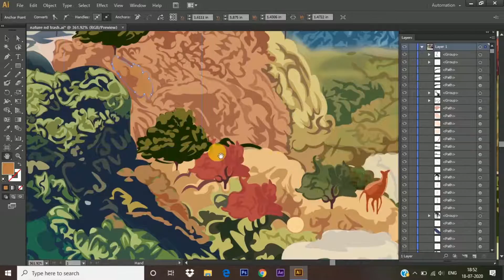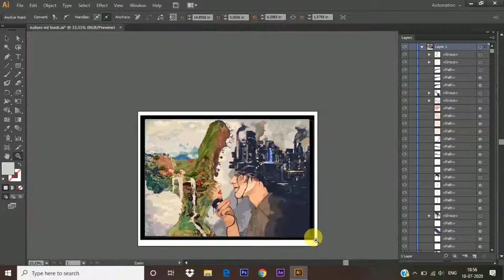Vector Art (showing all layers)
i made this Vector art (tracing) on Adobe illustrator and here I am showing this art in detail because I didn't made any tutorial